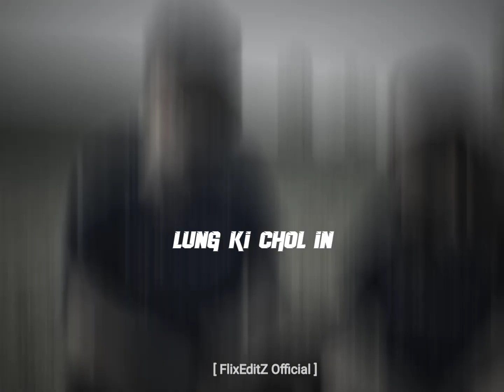Thumopsa _Rayden Ft. Lunminlal Haokip | Alightmotion edit